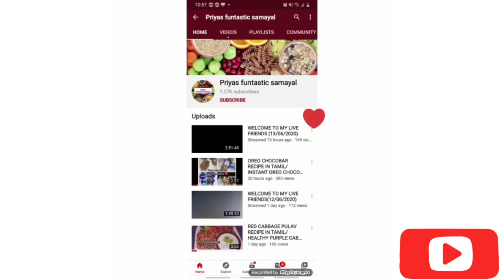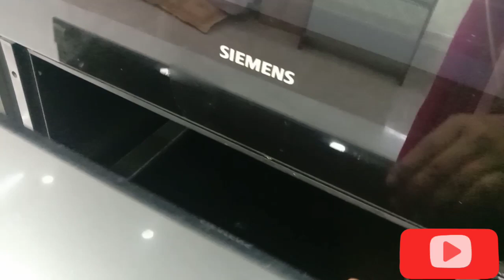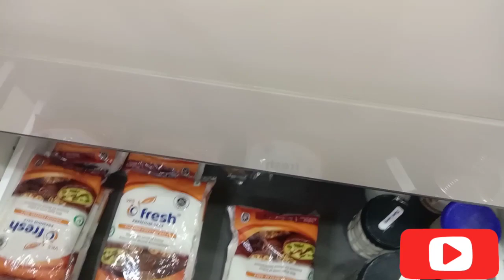FULL MODULAR KITCHEN TOUR IN TAMIL/BEAUTIFUL MODULAR KITCHEN/BIG MODULAR KITCHEN.